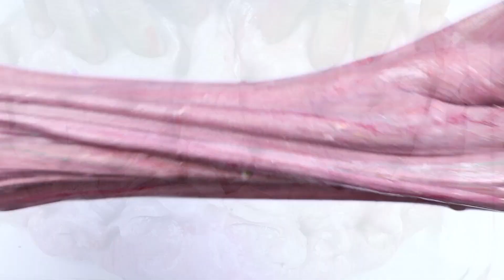Adding Too Much Old Makeup Into Glossy Slime!! Makeup Recycling Videos !!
Adding Too Much Old Makeup Into Glossy Slime!! Makeup Recycling Videos !! Mixing All My Old Makeup Into Glossy Slime